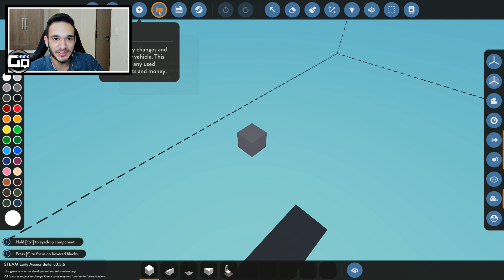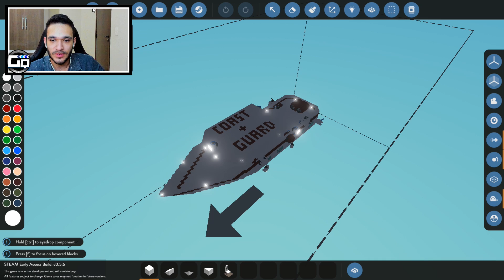ANDAMOS EM UM TREM COM TURBINA DE AVIÃO! StormWorks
➨ OS INSANOS